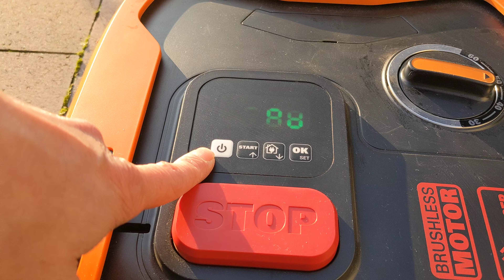WORX Landroid L1000 Funktionstest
Erlebe in unserem neuesten Video "WORX Landroid L1000 Funktionstest" eine ausführliche Überprüfung des neuesten WORX Landroid L1000 Rasenmähroboters. Wir zeigen dir die wichtigsten Funktionen des Geräts und stellen seine Leistung in einem realen Test unter die Lupe. Sei dabei, wenn wir herausfinden, ob der WORX Landroid L1000 seinem Ruf als zuverlässiger und leistungsstarker Rasenmähroboter gerecht wird.